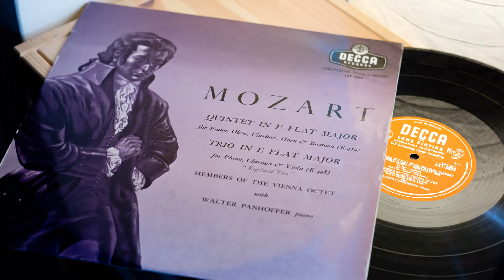Mozart Quintet In E Flat Major Walter Panhoffer & Members Of The Vienna Octet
Mozart Quintet In E Flat Major For Piano, Oboe, Clarinet, Horn And Bassoon (K.452)

00:00 A1 First Movement: Largo, Allegro Moderato
10:51 A2 Second Movement: Larghetto
17:49 A3 Third Movement: Rondo (Allegretto)

Piano, Walter Panhoffer

Members Of The Vienna Octet
Oboe, Manfred Kautzky
Clarinet, Alfred Boskovsky
Horn, Josef Veleba
Bassoon, Ernst Pamperl

This Decca LXT 5293 disc was transferred using a Garrard401 turntable and a GrayResearch108B tonearm partnered to a ShureM3D cartridge. A MusicReferenceRM5 mk3 (2 x Reflektor 6N23P-EV valves) was used for RIAA EQ and a simple resistor circuit summed the stereo channels to mono before feeding the Tascam DR07mk2 digital recorder for A/D conversion.